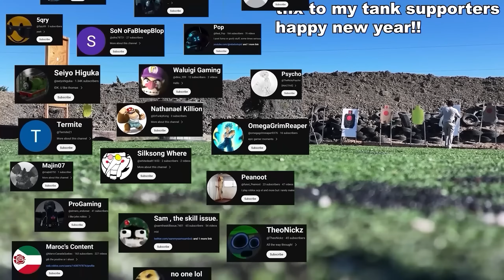HUGE TDX Tower Rebalance Update.. | ROBLOX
roblox tower defense x has had a new update that buffs several towers, making over all gameplay easier. you should play..